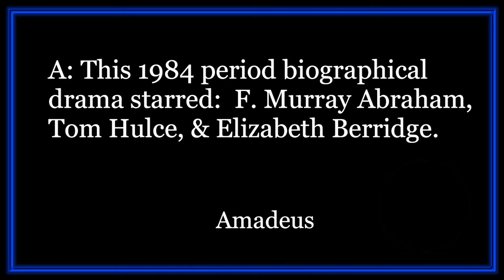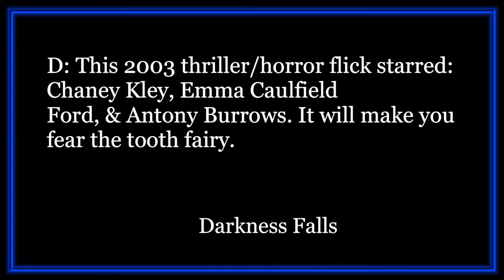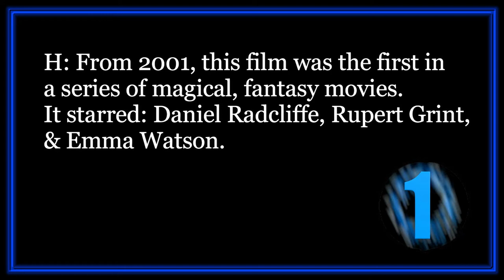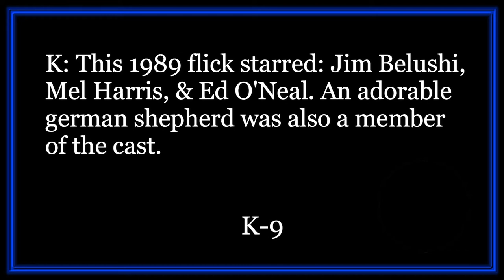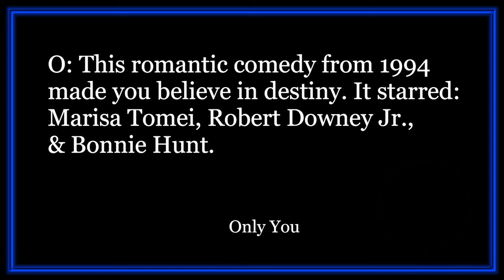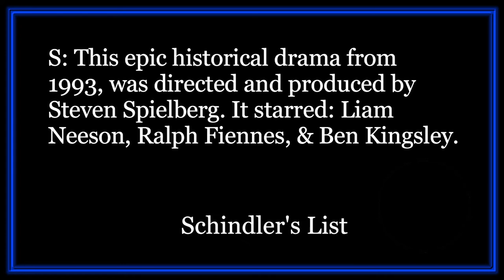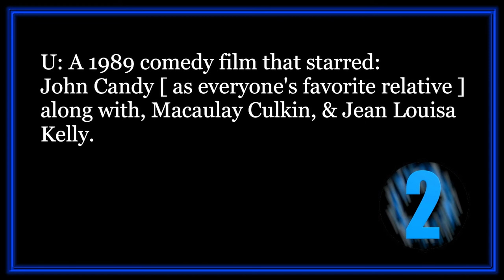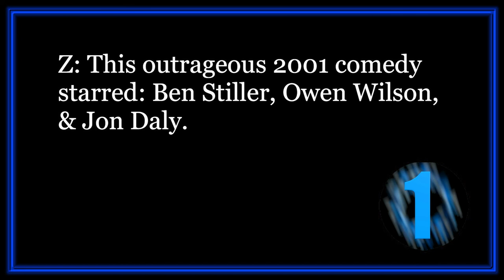A To Z Movie Trivia l 26 Questions l Alphabetical Movie Quiz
Twenty-Six Movie Trivia Questions. Name The Movie!
The first answer begins with 'A', the second 'B', & so on...
* For my fellow canadians...I'll subtitle this one, 'Eh To Zed' Trivia ;)
Give yourself a point for all correct answers, & feel free to post your score in my comments. Good luck!